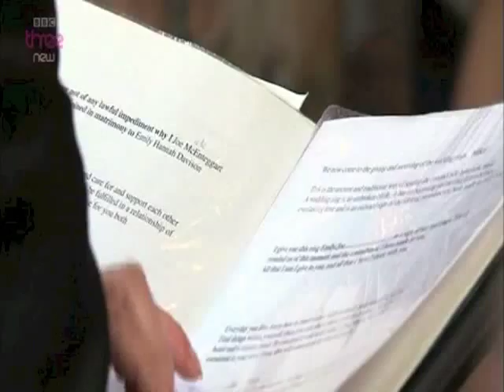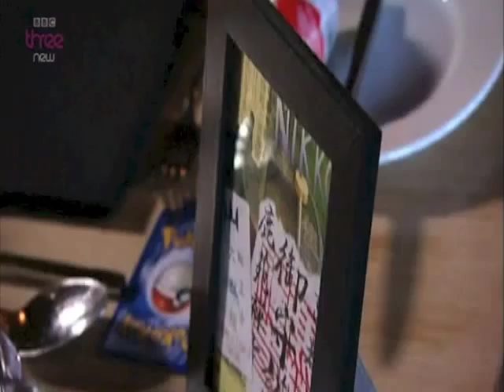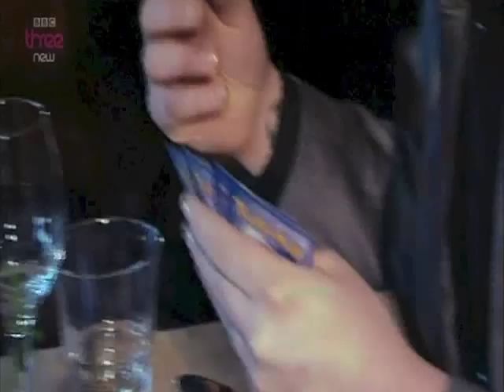Don't Tell The Bride Series 7 UK Joe and Emily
Wedding Flowers by Pure Ground